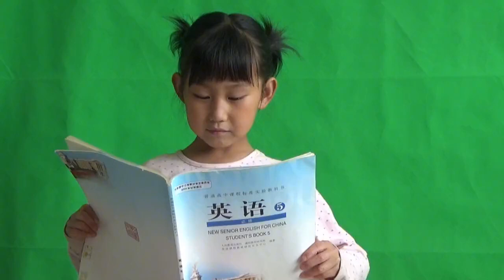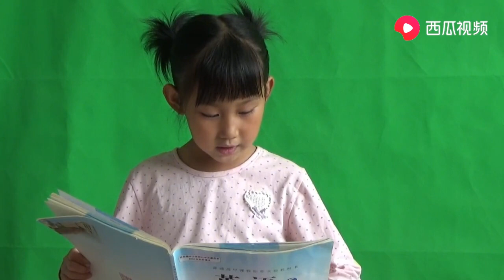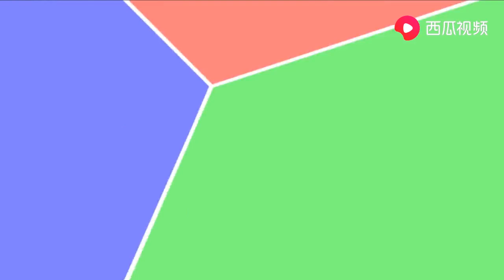高中英语必修5 Unit5 Using Language